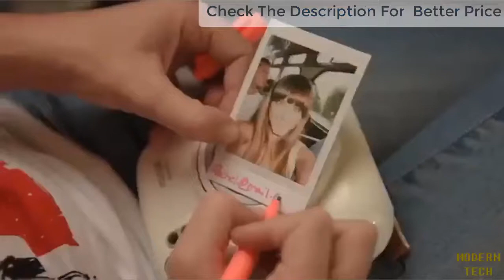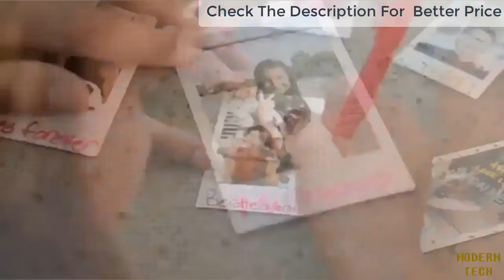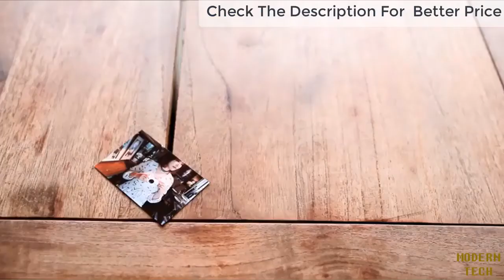Top 3 Best Instant Cameras Reviews In 2020 - Good Instant Cameras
TOP 3: Best Instant Cameras Reviews In 2020

3. Fujifilm INSTAX  -

2. Polaroid Snap Instant Camera -

1. Kodak PRINTOMATIC Camera -

Any way ,This video have made based on my personal opinion, and i have also tried to select the best instant cameras 2020.

Modern Tech Review is a participant in the Amazon Services LLC Associates Program, an affiliate advertising program designed to provide a means for sites to earn advertising fees by advertising and linking to Amazon.com. As an Amazon Associate I earn from qualifying purchases.